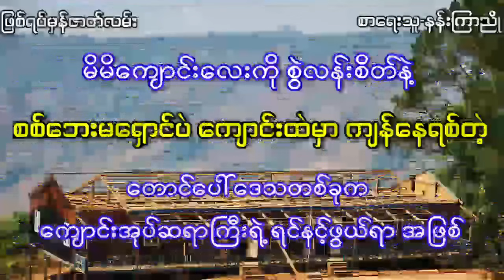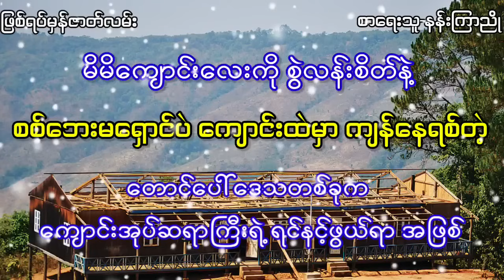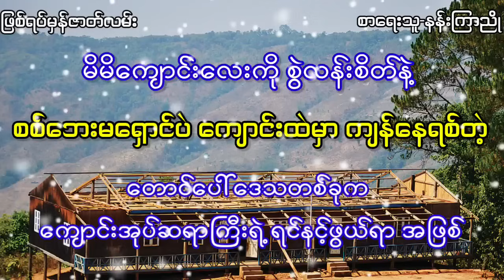ကျောင်းကိုစွဲလန်းစိတ်ကြောင့် စစ်ဘေးမရှောင်လို့ အဖြစ်ဆိုးနဲ့ ကြုံတွေ့ခဲ့ရတဲ့ ကျောင်းဆရာလေးတစ်ဦး